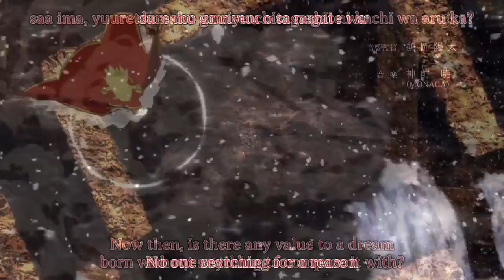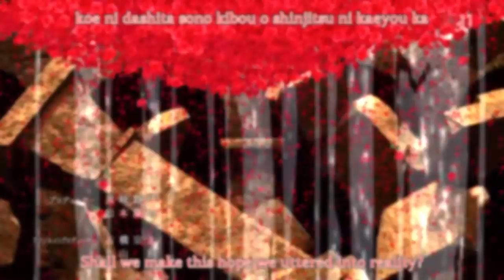Fate/Extra Last Encore 「amv」 - 🎵 Follower 🎵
Shokugeki no Souma:Ni no Sora Amv, Shokugeki no Souma Amv, Orange Amv, Nejimaki Seirei Senki : Tenkyou no Alderamin Amv, Nanatsu no Taizai Amv, Akatsuki no yona Amv, Servamp Amv, Qualidae code Amv, Hitori no Shita:The Outcast Amv, D. Gray - man Hallow Amv, Mason Gakuen H x H Amv, Danganroppa 3 : The End of Kibougamine Gakuen - Mirai-hen Amv, New Game Amv, Kuroshitsuji Amv, Mahouka Amv, Nagi no Asukara Amv, Danganroppa 3 Amv, Fukigen na Mononokean Amv, Sousei no onmyouji Amv, Berserk Amv, Arslan Senki Amv. Kyoukai no Kanata Amv, Hatsukoi Monster Amv, Mahou tsukai no yome Amv, Fukumenkai voice Amv, Momokuri Amv, Ange Vierge Amv, Diabolik lovers Amv, Re : zero Kara hajimeru isekai seikatsu Amv, Scared Rider Xechs Amv, Fate/kaleid liner prisma Amv, B- project Amv,
K return of kings Amv, Shingeki no kyojin 2 Amv, Ao no exorcist Amv, Fullmetal Alchemist brotherhood Amv, Haikyuu! ! Second Season Amv, Gintama Amv, One punch man Amv, Code geass boukoku no akito Amv, Hunter x Hunter Amv, Your lie in April Amv, Kamisama hajimemashita Amv, Tales of zestiria the x Amv.3-gatsu no Lion,All Out!!, ClassicaLoid ,Drifters, Fune wo Amu, Nanbaka,Touken Ranbu: Hanamaru,Trickster: Edogawa Ranpo "Shounen Tanteidan" yori,Udon no Kuni no Kiniro Kemari, Yuri!!! on Ice,Ajin 2nd Season,Bungou Stray Dogs 2nd Season,Flip Flappers,Haikyuu!! 3rd Season,Hibike! Euphonium 2nd Season,Keijo!, .Lostorage Incited WIXOSS,Mobile, Suit Gundam: Iron-Blooded Orphans 2nd Season, Monster Hunter , Stories: Ride On ,Natsume Yuujinchou Go ,Shuumatsu no Izetta
Akiba's Trip: The Animation ,Masamune-kun no Revenge,Ao no Exorcist: Kyoto Fujouou-hen ,Chao You Shijie,Urara meirochou ,Kono Subarashii Sekai ni Shukufuku wo! 2 ,Youjo Senki ,Seiren
,ChäoS;Child,Hand Shakers
Fate Stay Night UBW 2014 amv
Fate/Zero amv
Fate Stay Night Heaven's Feel amv
Fate Grand Order amv
Fate Extra CCC
Fate Hollow Ataraxsia
amv
fate apocrypha amv
ep 1-12
episode 1-25